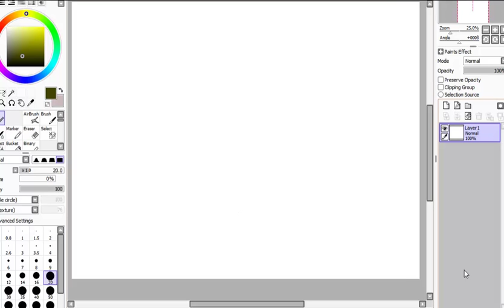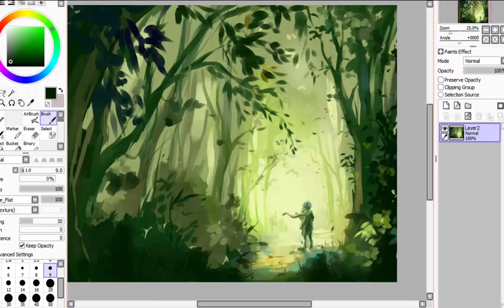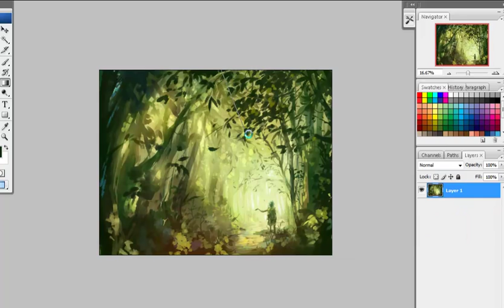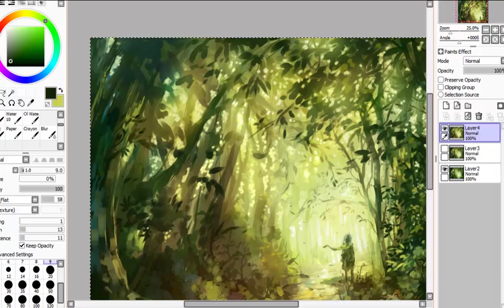SAI Speedpaint | The Forest Stray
1.5 hour, drawn in Paint Tool SAI (and a bit of editing in Photoshop)

The pretty music is Hikari by Jyukai *o*